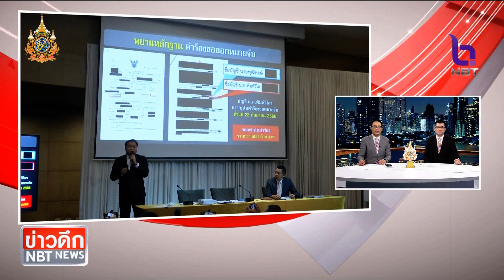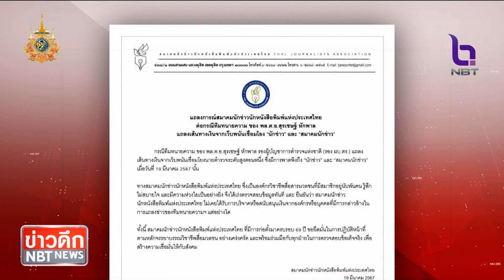สมาคมนักข่าวฯ ออกแถลงการณ์ ยันไม่เคยรับเงินเว็บพนัน ข่าวดึก วันที่ 19 มีนาคม 2567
จากกรณีทีมทนายความของ พล.ต.อ.สุรเชษฐ์ หักพาล รอง ผบ.ตร. แถลงข่าวว่า มีเส้นเงินเว็บพนันเชื่อมโยงถึงตำรวจระดับสูง และเครือญาติในสำนักงานตำรวจแห่งชาติ และยังมีเส้นทางเงินจากเว็บพนันเชื่อมโยงนักข่าว และสมาคมนักข่าวนั้น
  ล่าสุดสมาคมนักข่าวนักหนังสือพิมพ์แห่งประเทศไทย ออกแถลงการณ์ชี้แจง ยืนยันไม่เคยรับเงิน-รับบริจาคจากเว็บพนัน